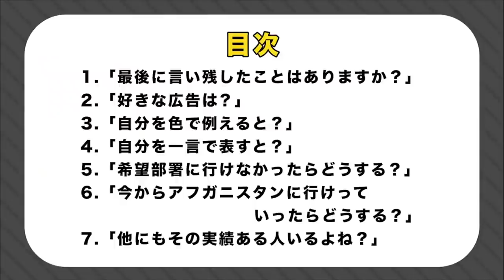それ聞く⁉絶対聞かれたくない質問への最強回答集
■３分でできる自己分析ツールはこちら！
(※就活会議 の会員登録が必要です)